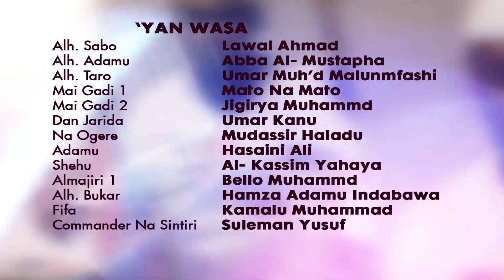NAGARTA EPISODE 1| RAMADAN SERIES FILM | AFRICA TV3